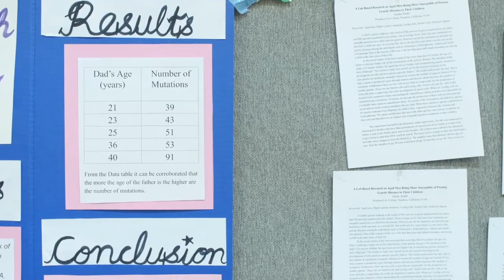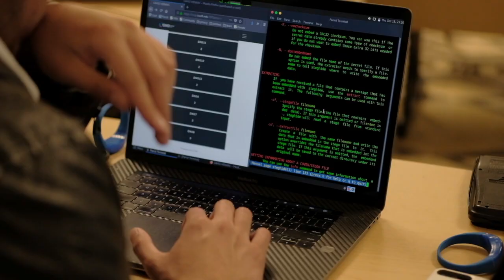Are You Ready for the 2019 GMiS Conference?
The Great Minds in STEM Conference (formerly the HENAAC Conference) is set to take place September 25-29 at Disney's Coronado Springs Resort in Lake Buena Vista, Florida.  for more details now!